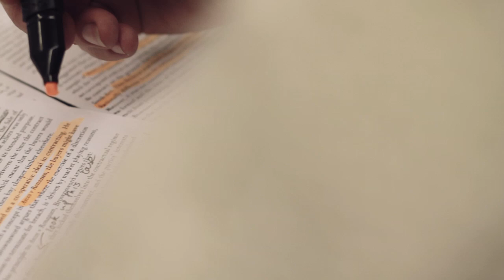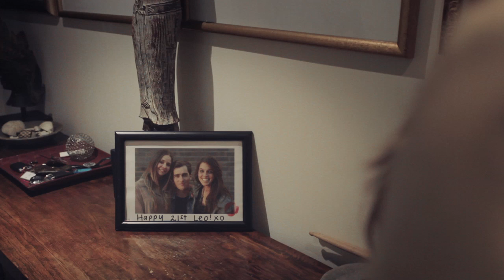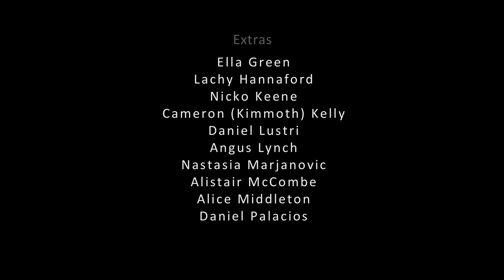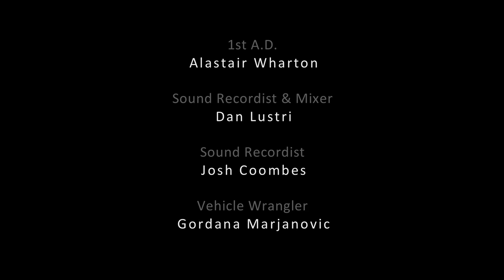SYD2030 - Episode 1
Cameron Hunter lives the perfect life -- heir to a legal legacy, top of the class, beautiful girlfriend - but even he has his secrets.

Why is she back?

And what will his girlfriend think?

Episode 1 for all new weekly Aussie webseries SYD2030. Go to syd2030.com.au for all things S.Y.D!